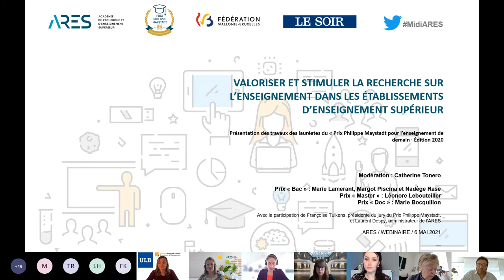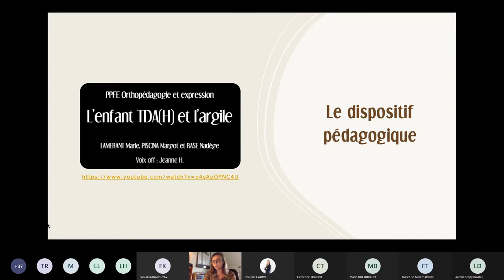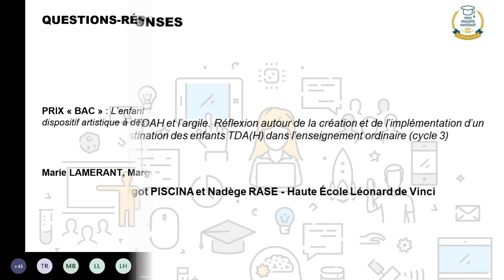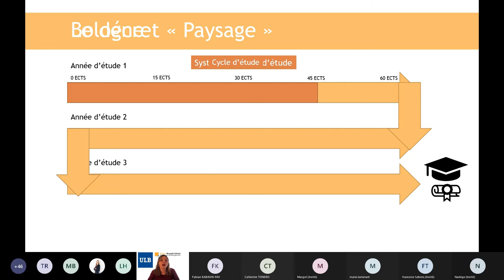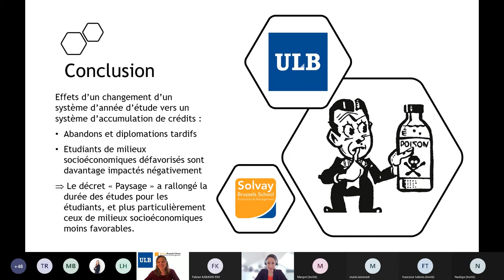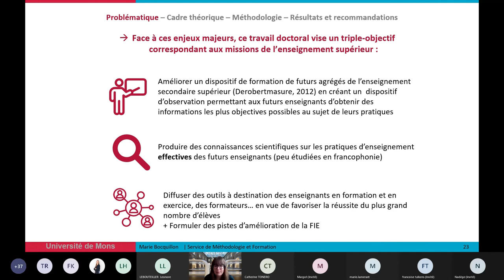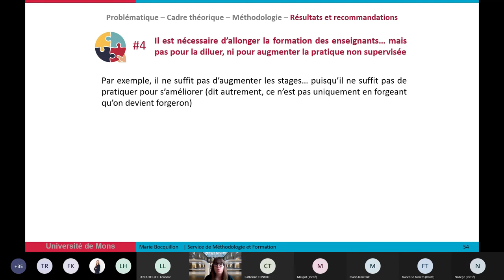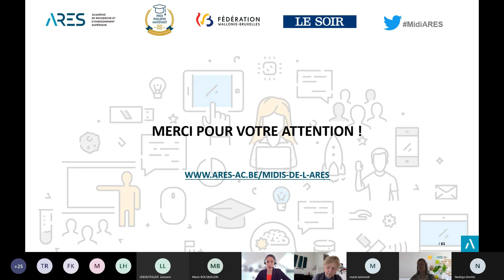ARES · Webinaire / Midi de l'ARES : Valoriser et stimuler la recherche sur l'enseignement · 06.05.21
Présentation des travaux des lauréates du « Prix Philippe Maystadt pour l'enseignement de demain » · Édition 2020